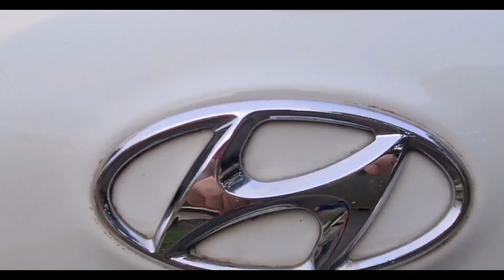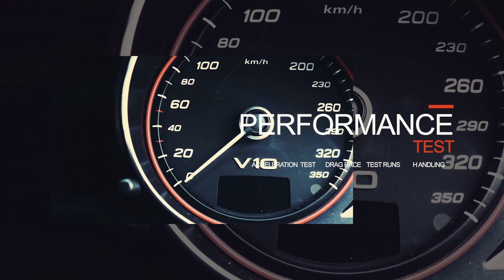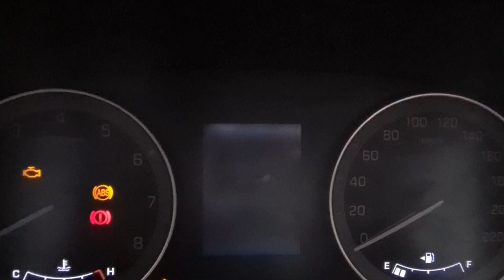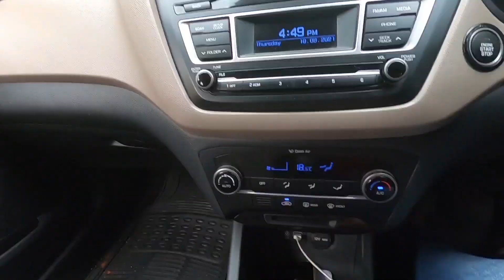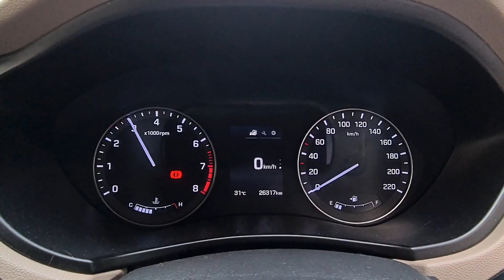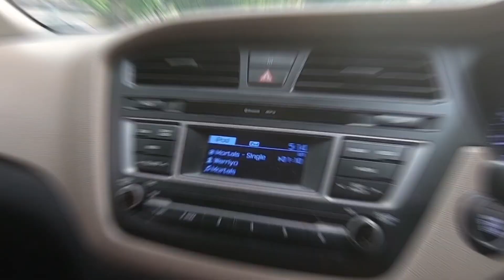Should you buy a used Hyundai i20? Best used family hatchback under 5 lakhs? | Feature loaded | JRS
Hello everyone and welcome back to this video on the JRS Cars YouTube channel!
Today we take a detailed look at a hatchback, that was regarded to handle like a BOAT - on this video, we see if that is true, as well as explore this feature rich hatchback! - the elite i20!

Thanks to my friend Nikhil for giving me his immaculate i20 for review!

The elite i20 was a revolution in India when it was launched, it packed a ton of features that was not seen in sedans costing 1.5x times more! This car is my favorite design of the i20 and is really a used car bargain now!